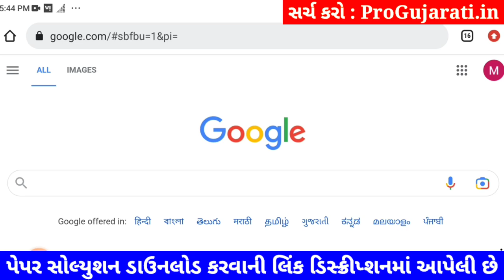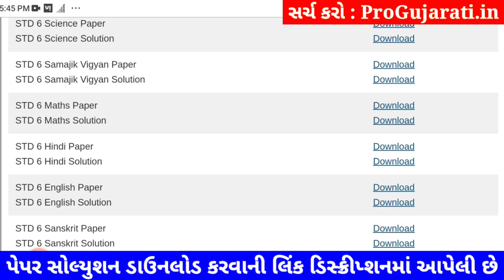STD 6 maths paper solution 2023 80 marks, Dhoran 6 ganit paper solution 2023 std 6 ganit paper solut